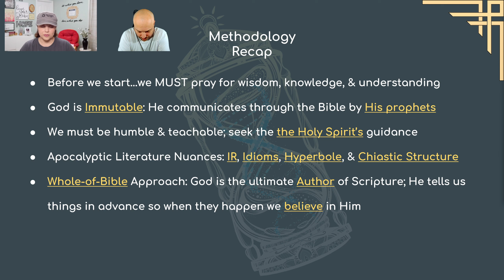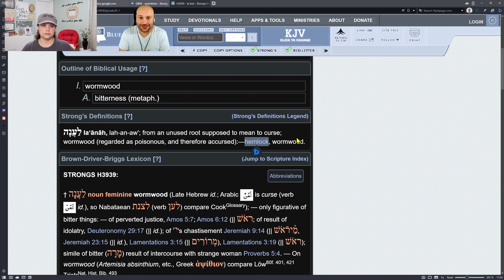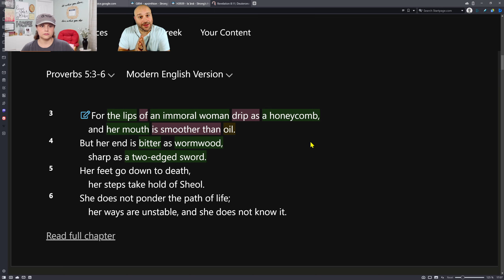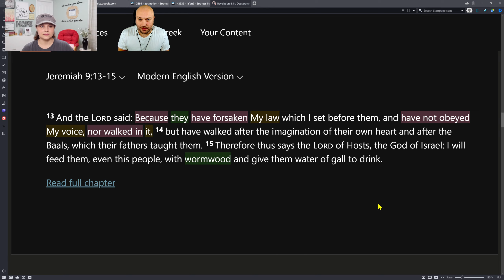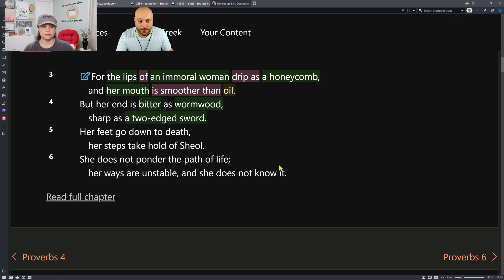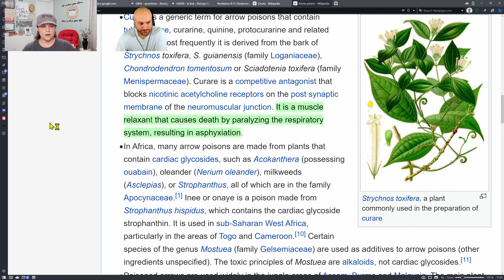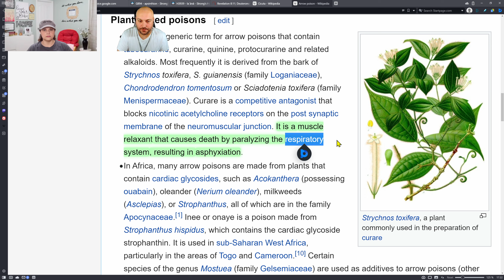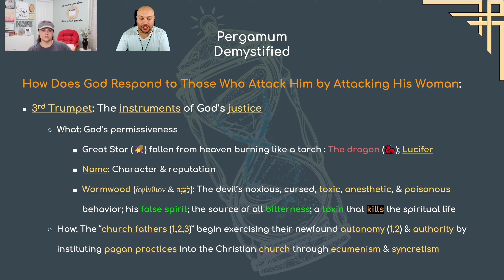Prophecy 3DNA Session 77 - Revelation's 3rd Cycle Pt. 5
This presentation continues the study into the structure & themes of the Church in Pergamum, the 3rd Seal, & Trumpet in the Book of Revelation.